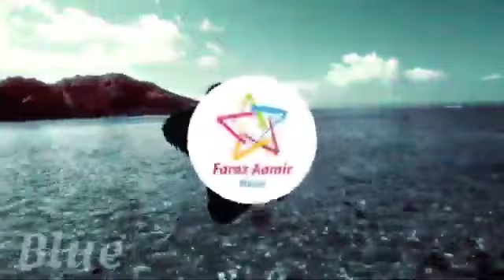Blue - Yanni ( Piano Version ) | Healing Music